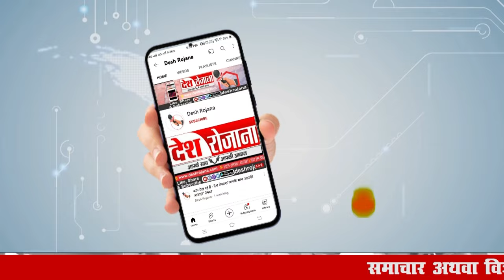चौटाला परिवार के लिए आगामी विधानसभा चुनाव करो या मरो! | Haryana Vidhansabha Chunav | Abhay Chautala